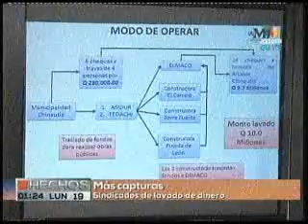Hechos GT destaca captura de alcalde de Chinautla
Los medios de comunicación destacaron la captura del alcalde de Chinautla, Edgar Arnoldo Medrano Menéndez junto con otras cuatro personas, sindicados de los delitos de lavado de dinero, peculado, uso de documentos falsificados y falsedad ideológica.